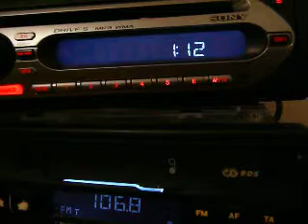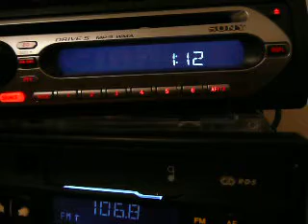low romania cultural odobesti ianuarie 2009